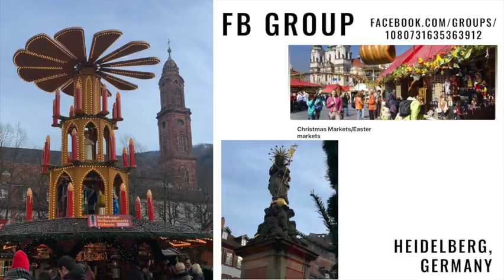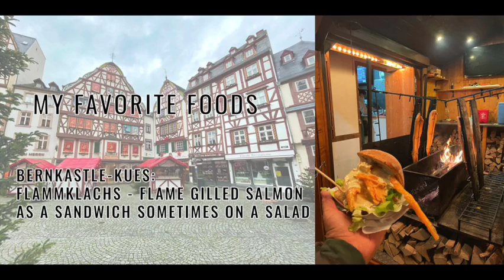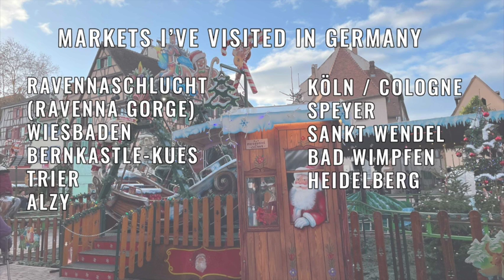Christmas Markets 2022 with Nerissa Alford Designs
Hi I'm Nerissa Alford, a volunteer with USO Ramstein & EMEA. I'm an avid solo traveling day tripper & passionate about helping others travel while living in Europe. In this video I'll help you get started planning your Christmas market trips & show you some of my favorites.